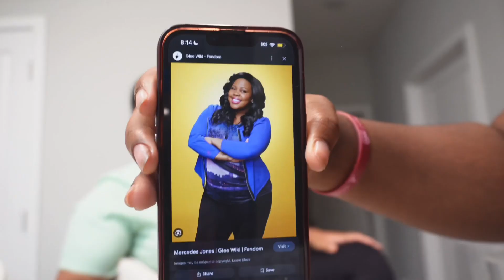DOES FISH AND SPAGHETTI GO TOGETHER REAL BAD?? 👀 Questions with Makayla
Heyyy yall! This is one of my close friends Makayla, we did a series of questions when we hung out at her place this past weekend! I absolutely loved doing these questions because they really made me more open minded as well as Makayla! Thank yall so much for watching and supporting!!!
Jeremiah 29:11